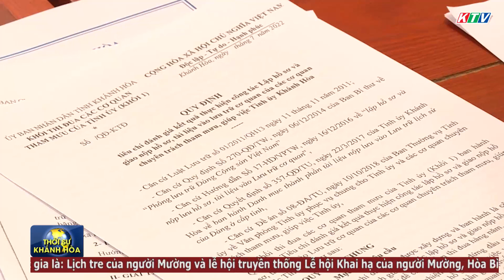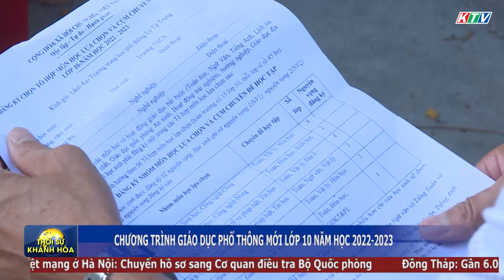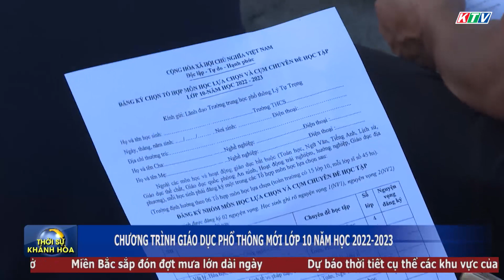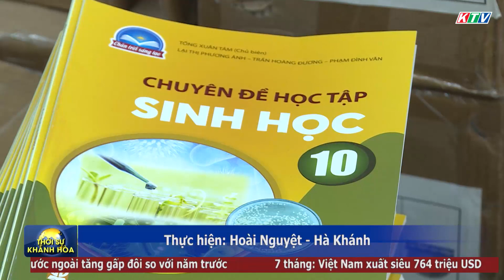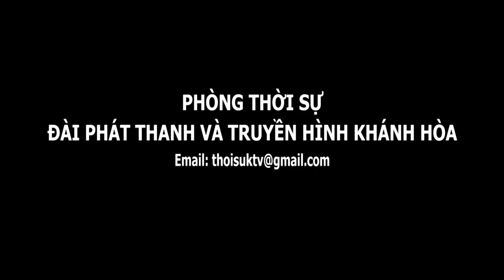Thời sự tối 29/7 | Hội thảo Khoa học quốc tế Công nghệ xanh và Phát triển bền vững